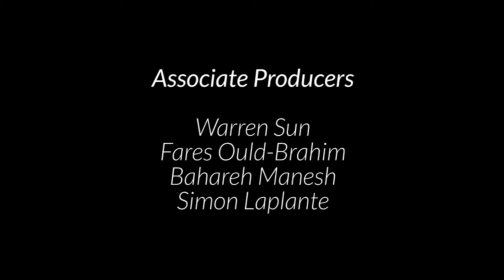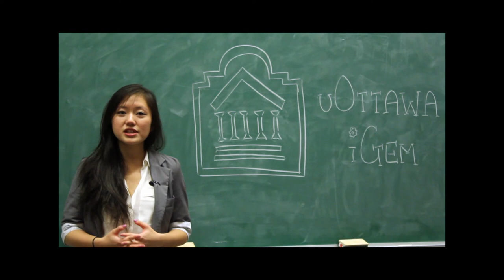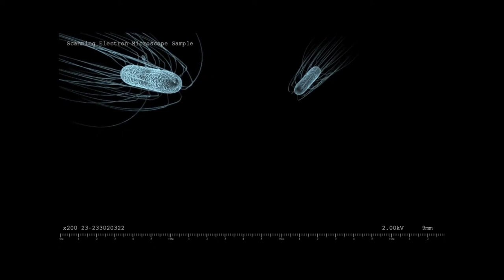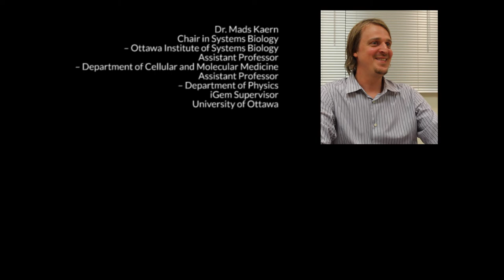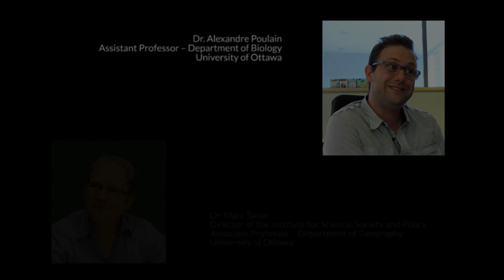The Nature of Synthetic Biology